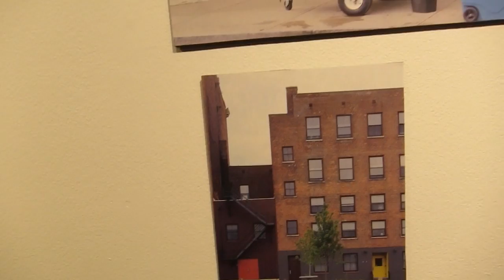Troy Night Out August 2013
at the street fair in Troy NY on August 30, 2013